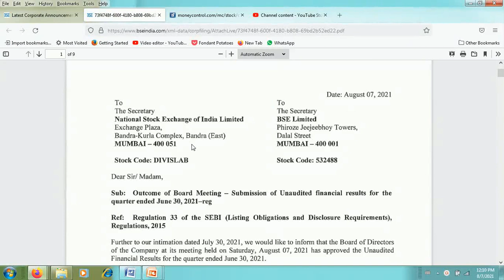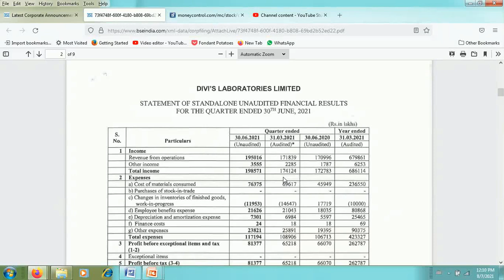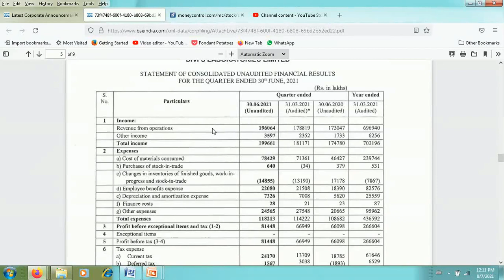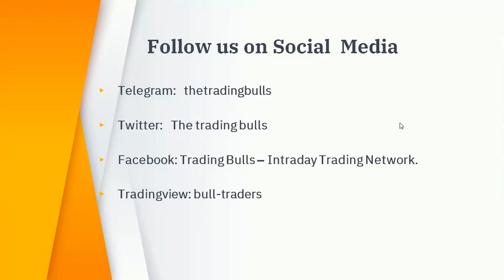DIVIS LAB SHARE LATEST NEWS TODAY DIVIS LAB RESULTS TODAY Q1 2021-22 DIVIS LAB STOCK ANALYSIS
DIVIS LAB SHARE NEWS

DIVIS LAB RESULTS